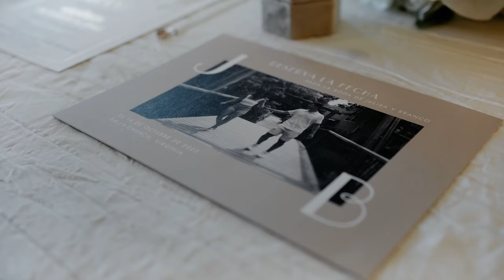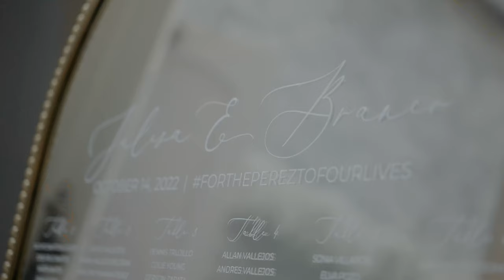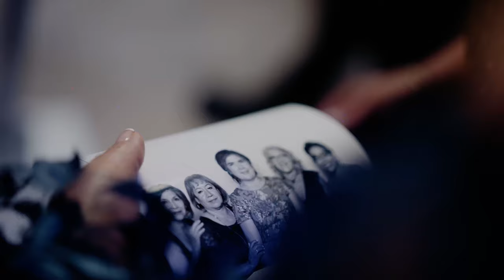Julisa & Branco | Bellevue Conference Center | Chantilly, VA| Wedding Videographer | Full Film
Julisa & Branco tie the knot at The Bellevue in Chantilly, VA. It was such an honor for us to capture their big day. Congratulations to the happy couple! Read more about the couple:

Above everything else, Julisa and Branco value family first, faith as the foundation of their relationship and future household, and giving back to their community. They love to volunteer and serve in mentorship roles for younger generations coming from similar backgrounds. As Virginia Tech’s motto says, “Ut Prosim” which stands for “that I may serve.”

Are you getting married? Give us a call and mention that you watched Julisa & Branco's video to get a FREE 1-minute teaser film when you book TLIC Media